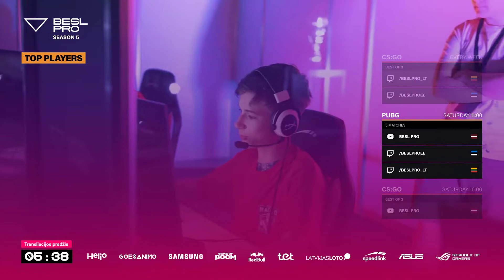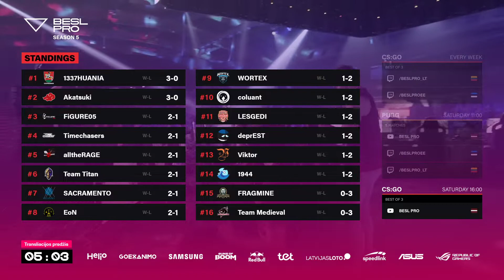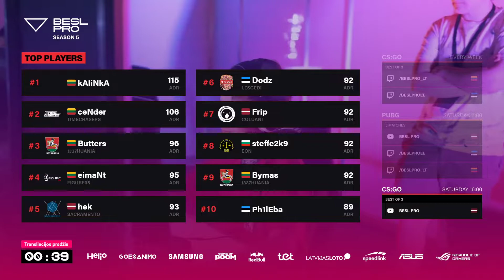BESL.PRO SEASON 5 | EoN vs alltheRAGE - Week 4 (Lithuanian Audio)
BESL Pro is an esports league for the Baltic countries. The league gathers all the best players, providing them a platform where they can grow, develop and prove themselves!

SEASON 5 FINALS will be held at HyperTown RIX from 15th of February till 16th of February at Kipsala International Exhibition Centre in Riga.